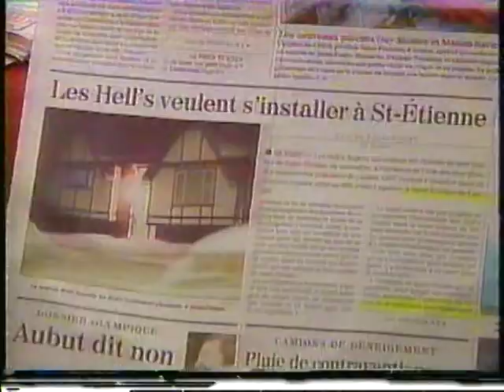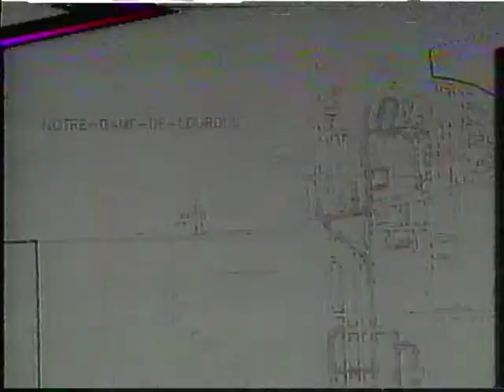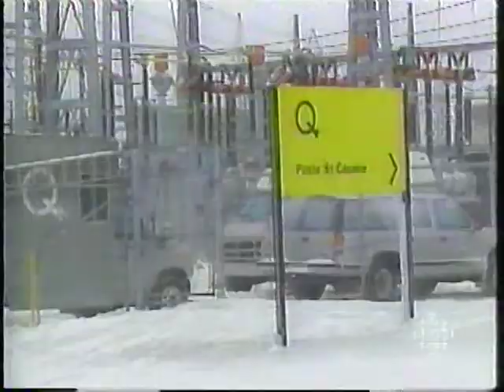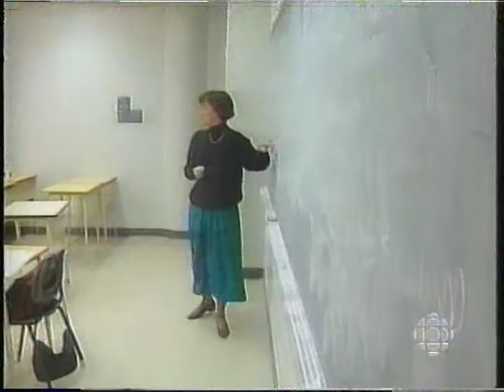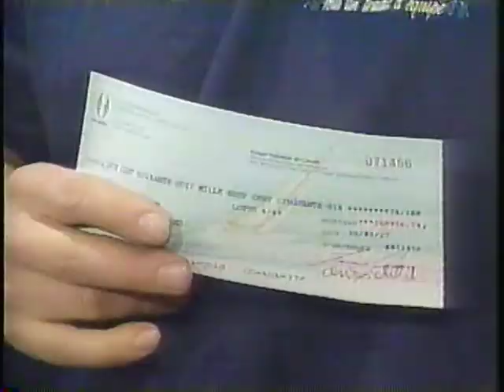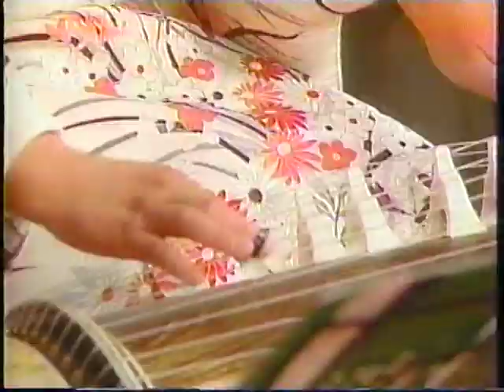Bloc nouvelles 430 Janvier 1998